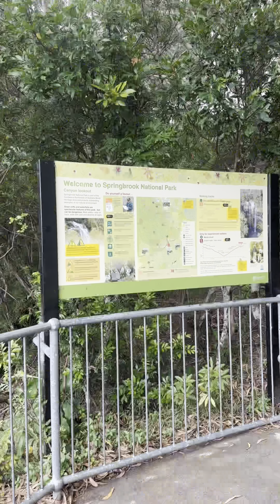Fun short hike with my friends